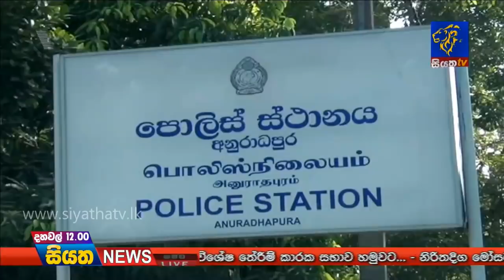Siyatha News 12.00 PM | 06 - 06 - 2019